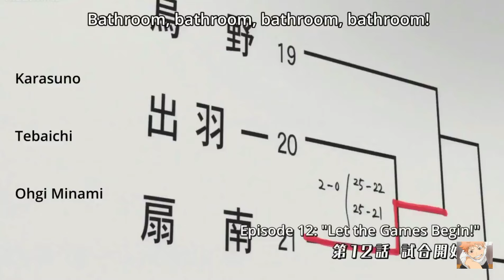Hinata Funny Bathroom Encounters 😆